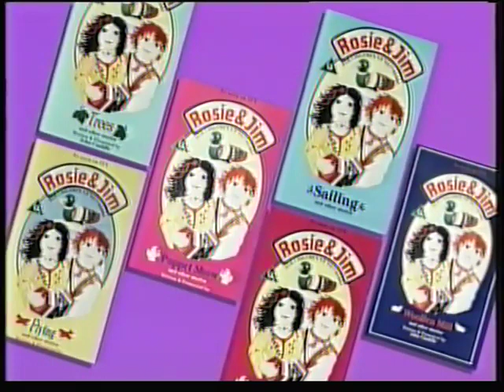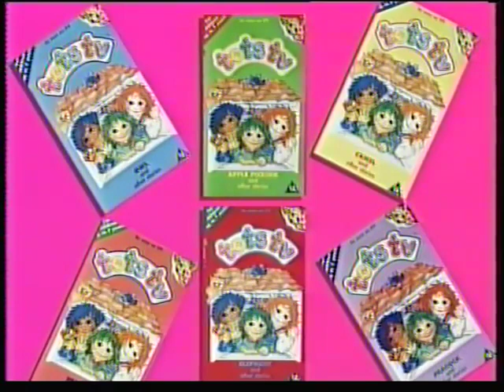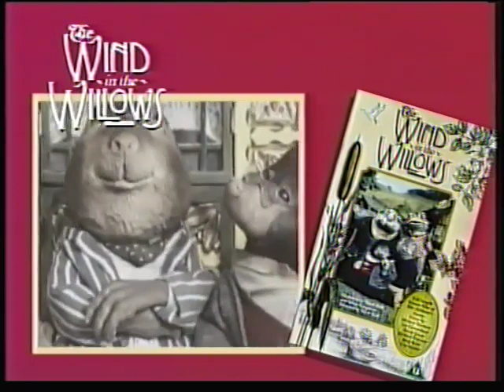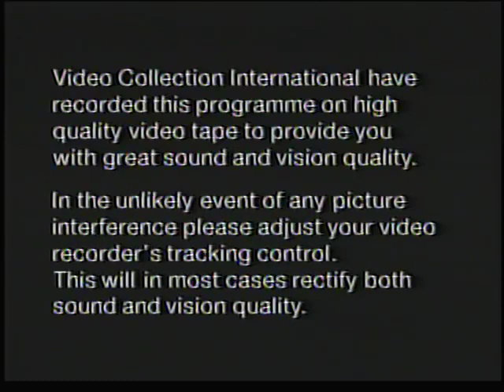Tots TV Elephant and other stories vhs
horse
baby party
elephant